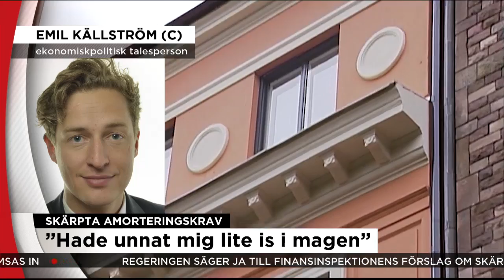Emil Källström (C): "Dåligt tajmat och inte lösningen på bostadsmarknaden" - Nyheterna (TV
Nyheterna i TV4 från 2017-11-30: "Jag tror att det är ett olycklig läge när bostadsmarknaden redan står och väger och faktiskt har börjat tappa lite." Centerpartiets ekonomiskpolitiska talesperson Emil Källström kommenterar regeringens beslut om skärpt amorteringskrav.